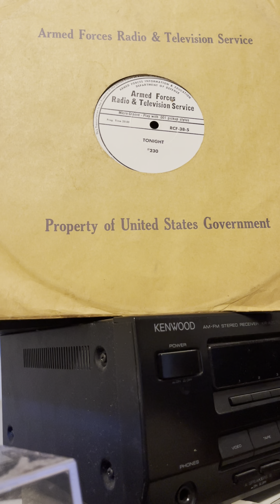5 minute Gary Moore Radio Show w/ Durward Kirby for AFRTS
Mailbag Friday. Durward Kirby gives questioner advice on becoming an announcer